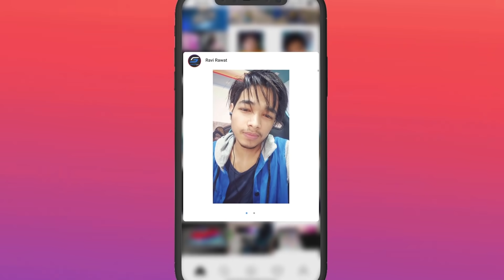😤 i Met Speed Hacker in this Lobby - Pubg Mobile - GameXpro